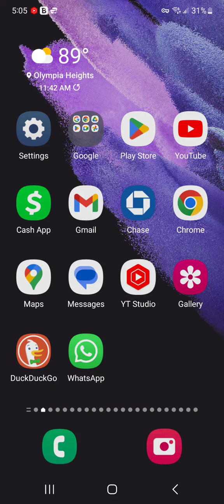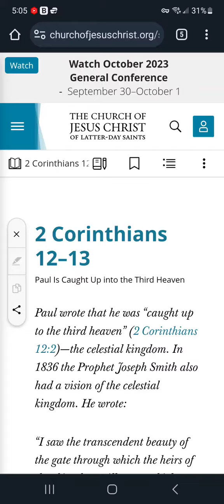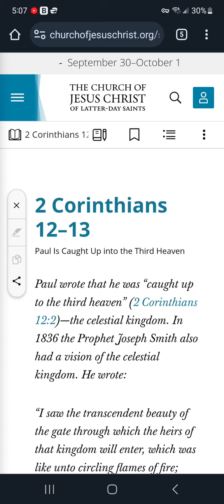⚠️Deception, DECEPTION, DECEPTION. Already happening when you ask your phone a Bible question.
💯Verified on a Samsung Galaxy and any other Android device. I don't know about Siri yet. whenever you ask your assistant, whether it be Google assistant or Siri, a question about the Bible, it will default to an answer in scripture made by the church of Jesus Christ the Latter-Day Saints, or the Mormon church.

👉9 Things you should know about the Mormon church. AKA " the Church of Jesus Christ of Latter-day Saints"